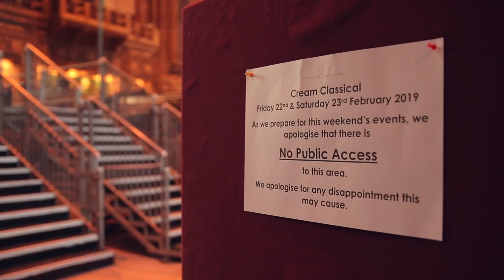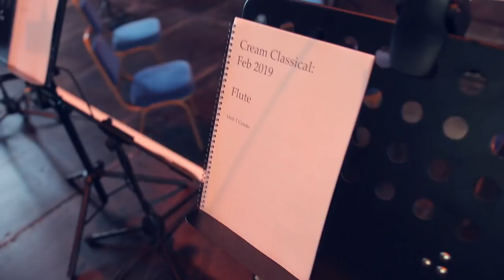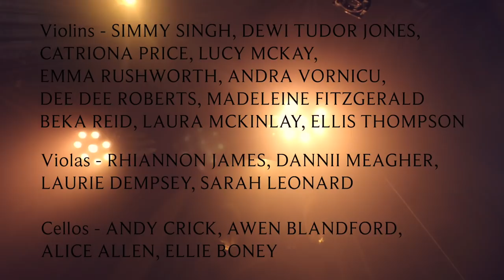Cream Classical Behind the Scenes | Kaleidoscope Orchestra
Conductor and Musical Director - Steve Pycroft takes you for a cheeky peak behind the scenes; showing some of the work that goes into the spectacular Cream Classical shows!

Come see the show in Sefton Park, Liverpool on 19th July 2019.